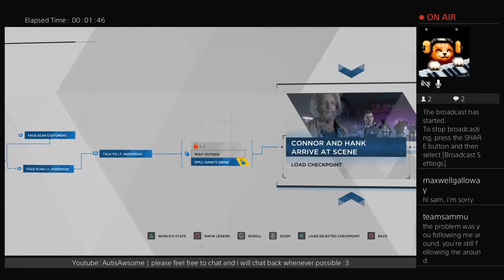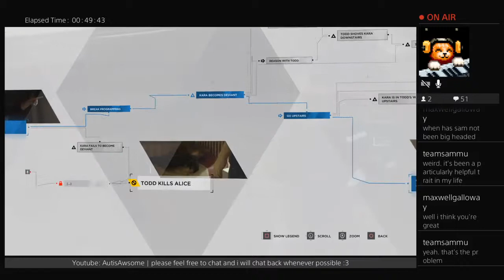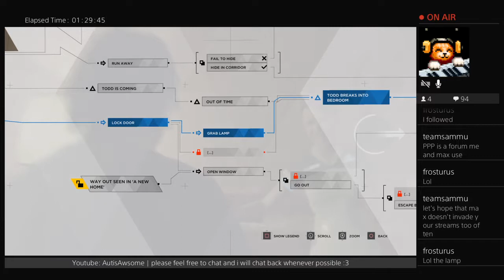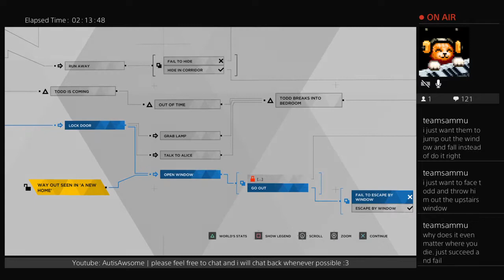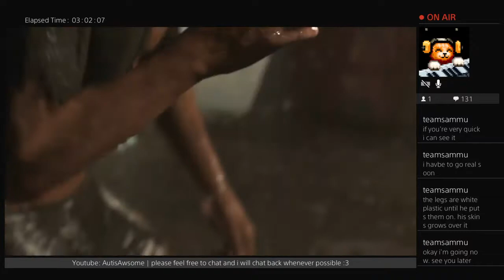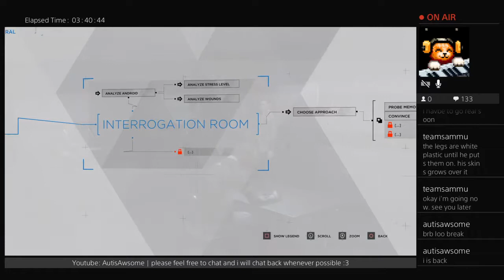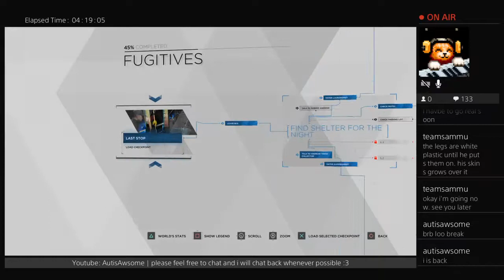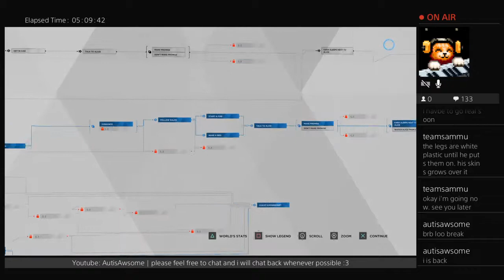past broadcast: finding other endings - Detroit Become Human SPOILERS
I also have a Twitch were I occasionally stream ps4 games (I plan to move my channel here soon)